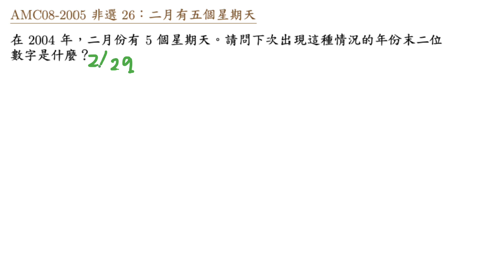AMC08 2005 非選 26 二月有五個星期天